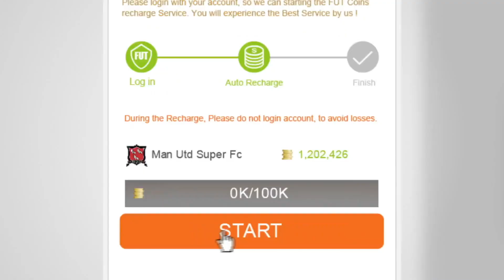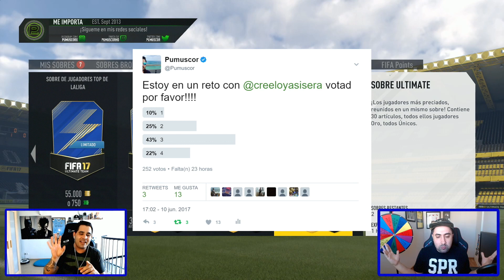RULETA RUSA EXTREMA VS SEBAS CON SOBRES DE 100K Y 125K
Nuevo vídeo de RULETA RUSA EXTREMA con Sebas en el cual nos jugamos sobres de 100k y 125k y los tendremos que descartar.